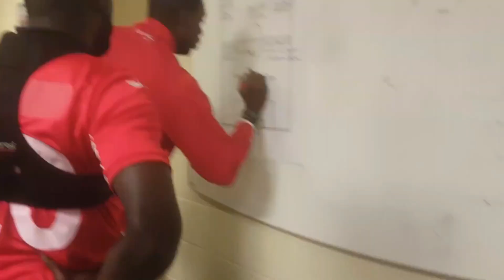Kevan George Looks ahead to Thursday's WCW Showdown with the US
- TTFA Media TV